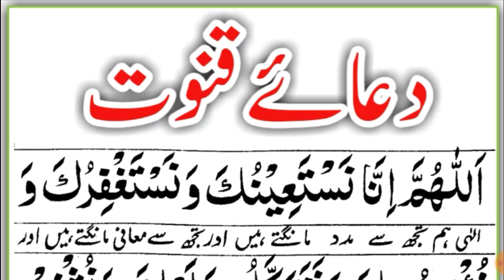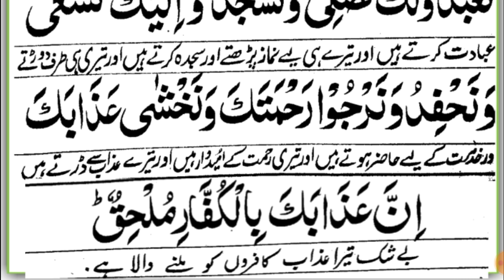Dua e qunoot full || dua e Qanoot || Dua e Qunut || Dua e qunoot word by word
In This Video Today Insha Allah We Will Recite Beautifull Dua e qunoot full with urdu translation word by word in Arabic Text.

Covered Topics

Dua e qunoot full.
dua e Qanoot.
Dua e Qunut.
Dua qunoot.
Dua e qunoot repeat.
Dua Qanoot.
Dua e qunoot word by word.